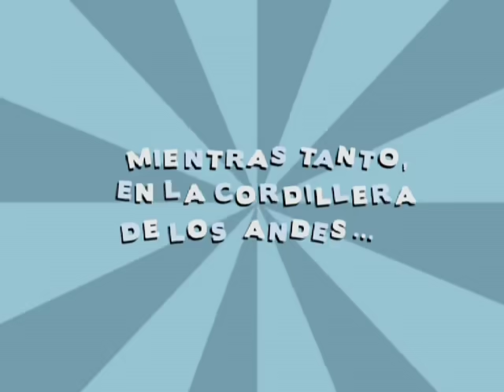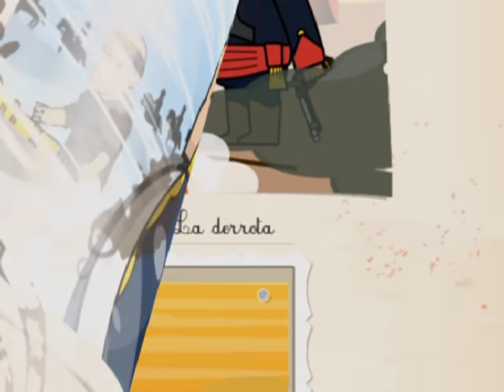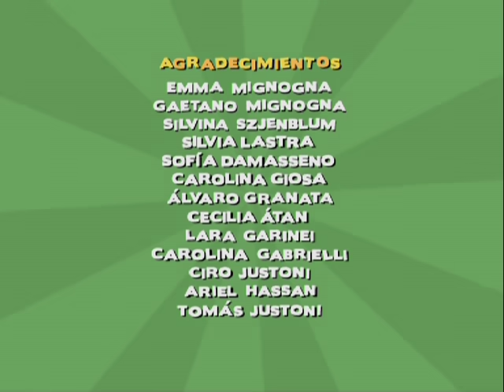La Asombrosa Excursión de Zamba en Yapeyú - Cap. 02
Zamba va de excursión a la Casa Natal de San Martín y viaja al pasado. En este capítulo cruza los Andes y se enfrenta a los Realistas en Chacabuco, Cancha Rayada y Maipú para lograr la independencia de Chile junto a San Martín.
Aventuras, acción y explosiones!

En este capítulo canciones interpretadas por Soledad Pastorutti, Kevin Johansen y La Mosca